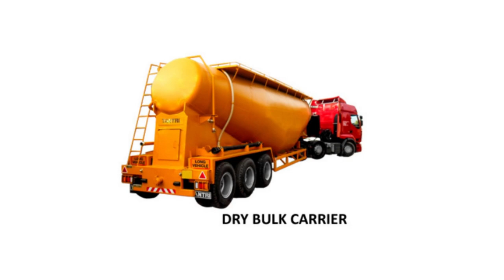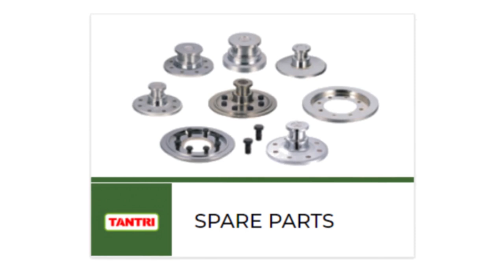Tantri Sri Lanka - TANTRI Trailers All Products ,Total Product range, Made in Sri Lanka , Railway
ශ්‍රී ලංකාවේ කොච්චි මැදිරි නිපදවන, දේශීය සමාගමක් වන තන්ත්‍රි සමාගමේ ඔබ නොදත් සියලුම නිෂ්පාදන. ඔබ පුදුම වනවා නොඅනුමානයි. 100% Sri Lankan company

Founded 35 Years ago in 1979 for the sole purpose of marine engineering, Tantri expanded its operations to Tantri Trailers (Pvt) Ltd as a trailer manufacturing and steel fabricating arm of the group in 1991.

Today, Tantri Trailers have expanded their product range further from trailers to tankers, construction plant & equipment, storage tanks, silos, structures, overhead and gantry cranes etc…. Having completed many projects not only in Sri Lanka but in many countries around the globe.

Tantri has been certified to design, manufacture, for sales, marketing and provide after sales service of trailers, semi-trailers, metal structures and tanks by the SGS ISO 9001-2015 quality certification.

Constant commitment to live up to the best of quality standards, continuous modernization of technology with the latest manufacturing plant and equipment along with the upgrading of designs, Tantri Trailers is the ideal choice for not only trailers but also for heavy engineering.

Tantri Trailers (Pvt) Ltd
Railroad company
Biyagama Rd

ඔබ දේශීය නිෂ්පාදන අගය කරන සැබෑ ශ්‍රී ලාංකිකයෙක් නම් අපගේ චැනලය සබ්සක්‍රයිබ් කරන්න. ලයික් කරන්න.කමෙන්ට් කරන්න.යාළුවන් සමග ෂෙයාර් කරන්න.

If you admire Sri Lankan products please share this with your friend
Please like our Facebook page "Ganna deshiya de". Be a real Sri Lankan.